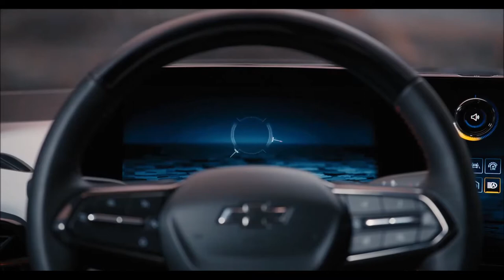CHEVROLET SILVERADO EV totalmente elétrico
Estamos todos os sábados na TVE para toda Bahia às 16:00